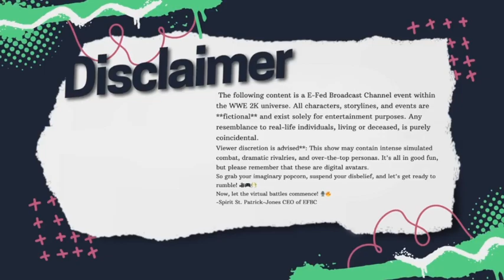New Breed Presents Rumble IV Ep.#239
Welcome to Episode 239 of New Breed – the electrifying Rumble IV Premiere Live Event you’ve all been waiting for! 😱🔥

Tonight’s Card:

💥 Triple Threat Showdown! 💥
Kicking off the night, we have a high-stakes battle as the U.S. Title is on the line! The resilient Champion, Lunatic Lijah, puts his most prestigious prize up for grabs against two fierce competitors – the relentless Da Savage and the deadly Hired Gun. Who will seize the mantle of U.S. Champion and etch their name in New Breed history? 🏆🇺🇸
And hold onto your seats, because the night is just getting started!
🌐 MAIN EVENT: RUMBLE IV 🌐
In an unexpected twist, the Undisputed World Heavyweight Championship is vacant, and now, it’s anyone's game in the 30-Man Rumble! 🤯✨ The odds have never been higher, and the excitement is off the charts! Thirty of the most determined and daring warriors step into the ring, each with one goal – to claim the coveted title and be crowned the NEW Undisputed World Heavyweight Champion! Who will rise to the occasion and stand tall amidst the chaos? 👑🏅
Tune in NOW for jaw-dropping action, unexpected alliances, and heart-pounding drama! Your favorite wrestlers are here to bring their A-game, and YOU don't want to miss a second of it! 💥
The "E-Fed Broadcast Channel" is the epicenter of WWE2k Gaming Highlights. From Pro Wrestling Discussions, Interviews with various WWE2k players & Content Creators engaging in conversations to help grow the video game wrestling community.
Pro Wrestling E-Sports will bring wrestling gaming to life, in a way only EFBC can.